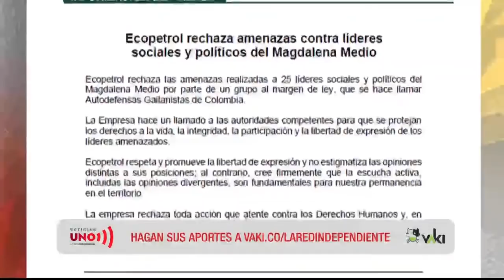Dos jóvenes activistas tuvieron que buscar exilio por amenazas a sus vidas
Un estudiante de música que fue secuestrado por civiles y torturado por policías y una ambientalista que por oponerse al fracking fue tachada de guerrillera tuvieron que optar por el exilio para salvar su vida y su tranquilidad.